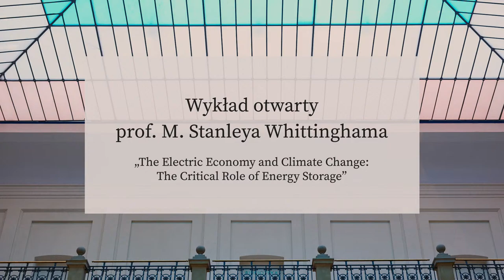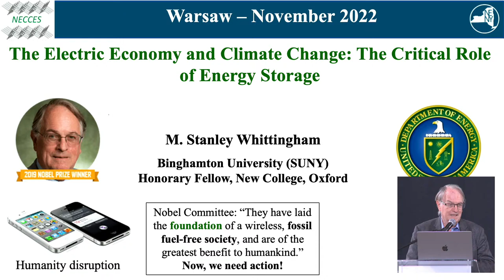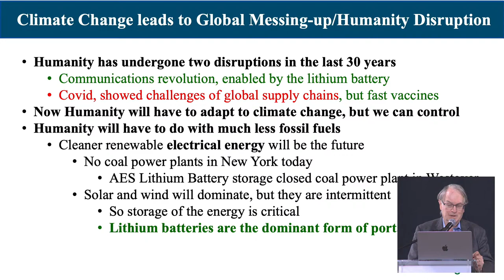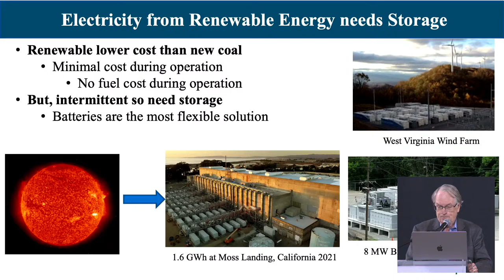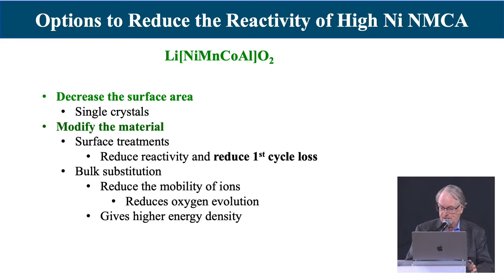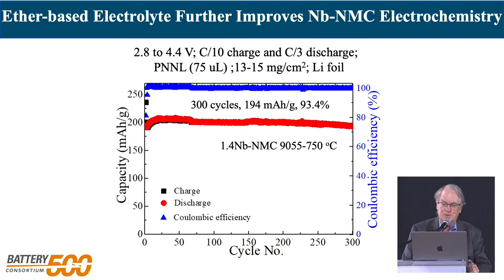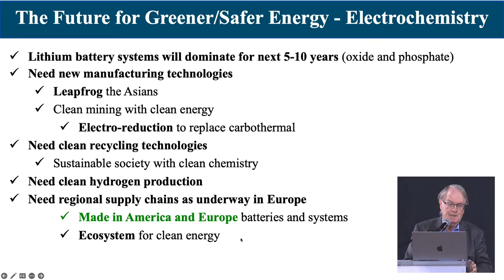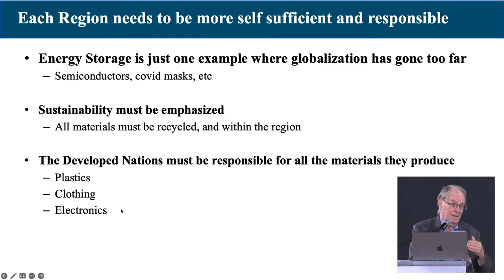Wykład laureata Nagrody Nobla prof. M. Stanleya Whittinghama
Prof. M. Stanley Whittingham - laureat Nagrody Nobla z chemii w 2019 roku za prace nad akumulatorami litowo-jonowymi oraz nowy doctor honoris causa Politechniki Warszawskiej wygłosił na naszej Uczelni otwarty wykład pt. „The Electric Economy and Climate Change: The Critical Role of Energy Storage”. Wykład odbył się w języku angielskim.